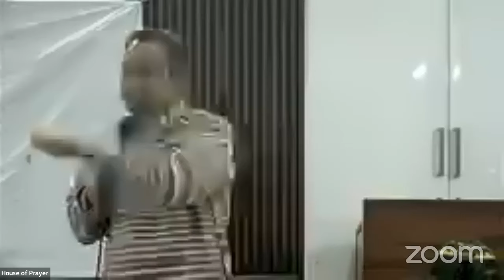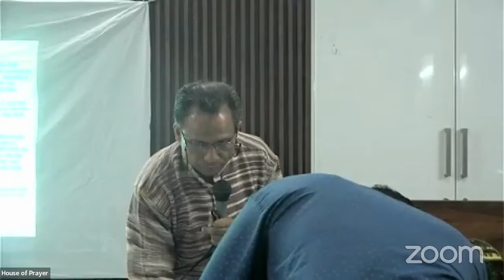Part 2 - ചവിട്ടപ്പെടേണ്ട മനുഷ്യരും ഉയർത്തെഴുന്നേൽക്കേണ്ട ദൈവപുത്രന്മാരും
Men to be trodden down, sons of God to be resurrected
Thrissur meeting, 21/10/2024

Our address is :

Prarthanalayam
House of Prayer
Kuzhivelipady
Panchayat Road jn.

Facebook accounts
Shaji joseph

 Available Books -
1.Spiritual world and Spiritual Growth.                          2. Born Again for VICTORY.
3. Father's Business Vol.1
4. Father's business  Vol. 2 ( Solution for Man's Greatest Problem).
Rs. 870